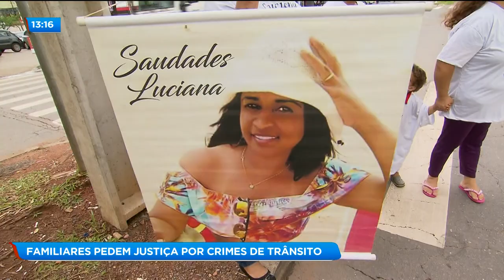Familiares pedem justiça por crimes de trânsito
E falando em atropelamentos, familiares pedem justiça por impunidade em crimes de trânsito. Essa semana foi aprovado no senado federal que fugir do local é crime. Quem tem os detalhes é a Luciana Braz.